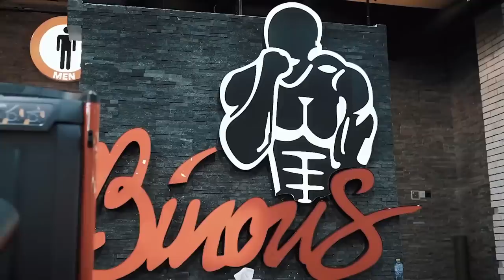Best Workout Music Mix 2023 🔥 Gym Motivation Music 🔥 EDM, Bass, Hip Hop #00631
-  Best Workout Music Mix 2023 🔥 Gym Motivation Music 2023 🔥 EDM And Future Bass Remix 2023  🔥 Rap And Future Bass Remix 2022 🔥 Gym Motivation Music 2022🔥 Female Fitness Motivation #00631

 - I am a person with a disability. After the accident, I suffered a traumatic brain and spinal cord injury so I couldn't do heavy work. All your support, no matter how small, is also a motivation for me to develop my channel better. Sincerely thank!

I want my videos to motivate people to exercise. When I receive your message, I will delete the video as quickly as possible. Thanks to the athletes and singers and musicians who gave me a mix on my channel.